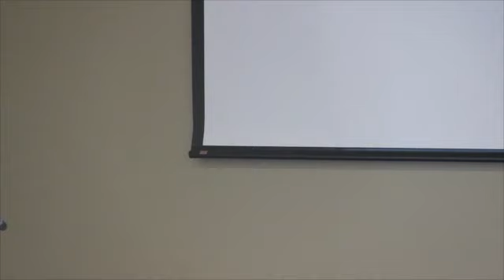John Welshons - Being Fully Human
Being Fully Human: Navigating the Turbulent Waters of Joy and Suffering

John Welshon's lecture at the Institute for Spirituality and Health's 21st annual Psychotherapy and Faith Conference

Conference Theme - Happiness and Suffering: What It Means to be Human

Held November 16th, 2012 at St. Paul's United Methodist Church, Houston, TX